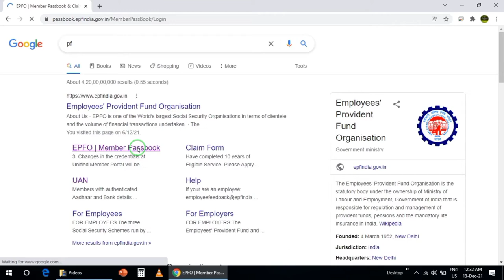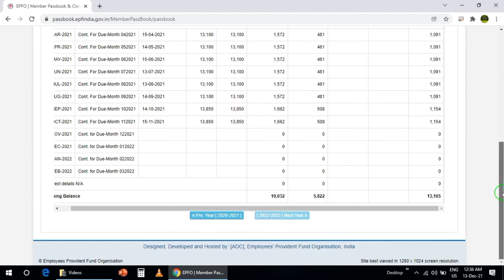Pf ka balance kaise check kare | How to check pf balance online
How to check PF balance online, PF ka balance kaise check Karen

Doston is video mein main aap Logon Ko bataunga ki Kaise aap apne PF ka balance online UAN ke through check kar sakte hain

Time Stamps:
00:01 intro for balance check in epf passbook
00:20 end intro for balance check in epfo portal
00:29 Link in description for login in uan portal
00:40 Login with uan and password in pf portal
01:09 select your member ID in pf portal
01:23 select new year option in efp passbook
01:33 you can see your epf balance

1. How to set MPIN for yono sbi ||YONO sbi के लिए MPIN कैसे सेट करें |HOW TO GENERATE MPIN FOR YONO SBI

4. How to pay lic premium through credit card | how to pay lic premium online 2021| Lic payment

Query solve related:-
1. How to check PF amount using uan number
2. How to check PF
3. How to check PF balance online in hindi
4. How to check PF balance online in English
5. How to check PF balance
6. How to check PF balance online
7. How to check PF balance with UAN number
8. PF ka balance kaise Dekhen
9. PF ka balance kaise check Karen
10. PF ka balance kaise check Karte Hain
11. pf balance check online